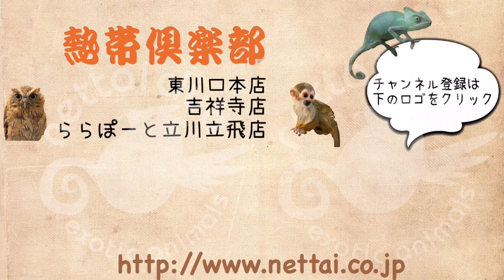動画 激レア珍獣 コタケネズミ国内ブリード ららぽーと立川 熱帯倶楽部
約10年ぶりの入荷です。
生後4ヶ月ほどのベビーです。
この顔と前歯がなんともいえない可愛さです。